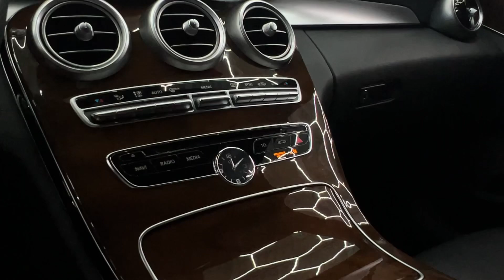Mercedes-Benz C-Class Hybrid